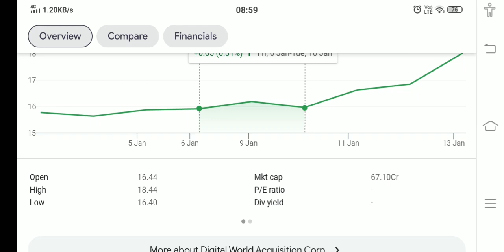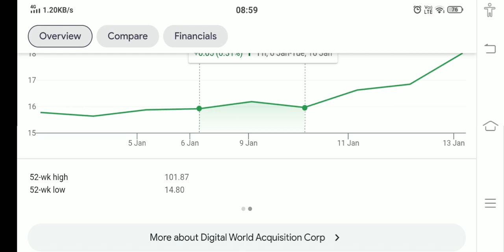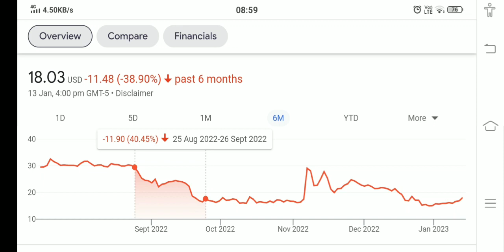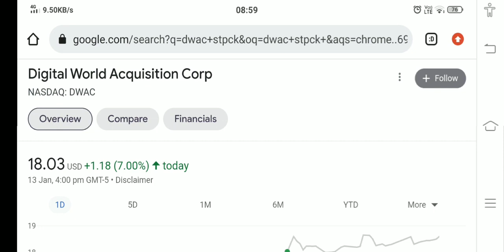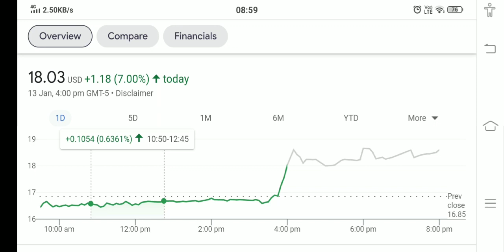DWAC STOCK ANALYSIS AND PRICE PREDICTION BUY NOW !! THE TRUTH EXPOSED !!